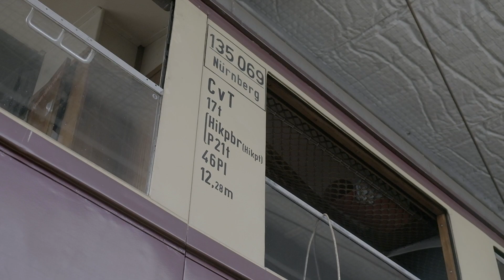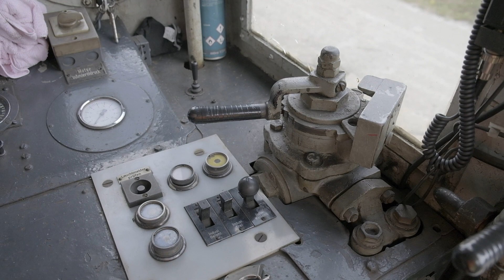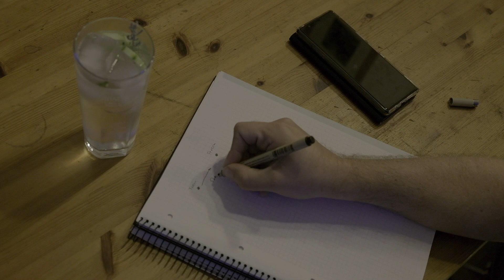Can you stop a train by hand? And how do you stop trains?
Triggered by another Twitter discussion: can you stop a train by hand? (Spoiler: no, don't try). And because just maths is boring, also some pictures of Trains from the Dampfbahn Fränlische Schweiz... (The physics/maths part is the second half, feel free to skip)